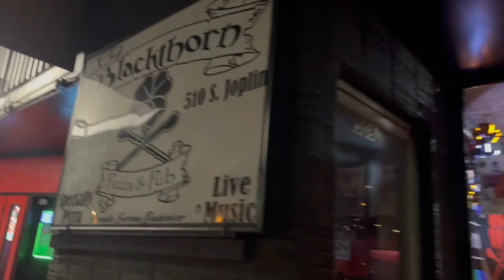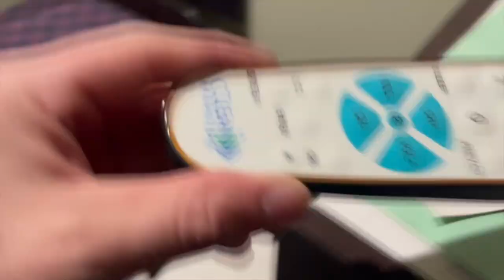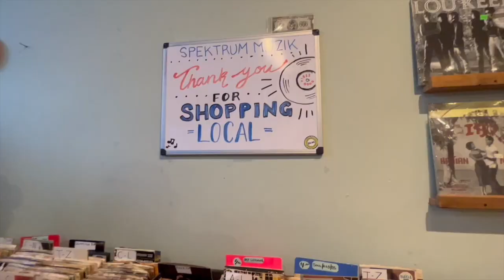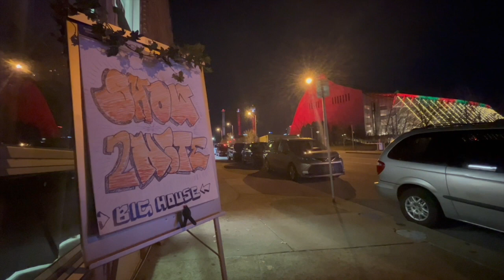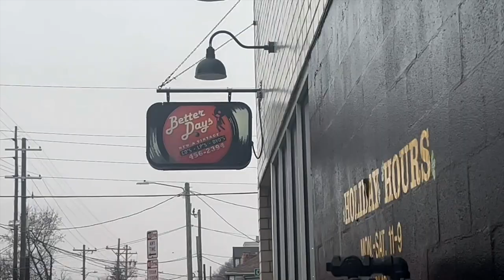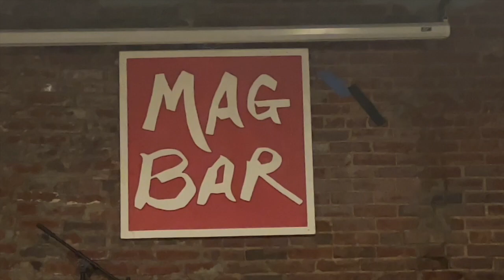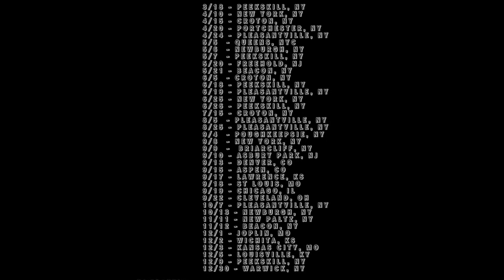The Bluechips - December 2022 Tour Video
Video that documents The Bluechips December 2022 Tour.

00:20 Joplin, MO
02:17 Wichita, KS
03:38 Kansas City, MO
04:59 Louisville, KY
06:19 Peekskill, NY

Follow The Bluechips!

Video filmed and edited by The Bluechips